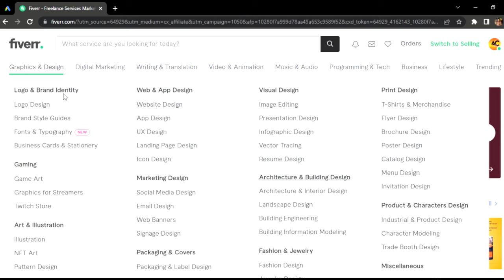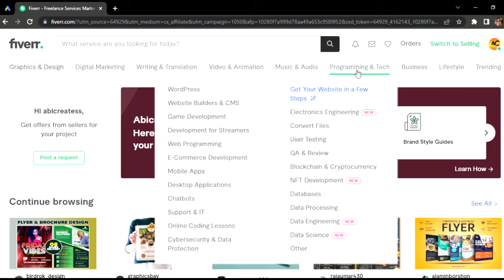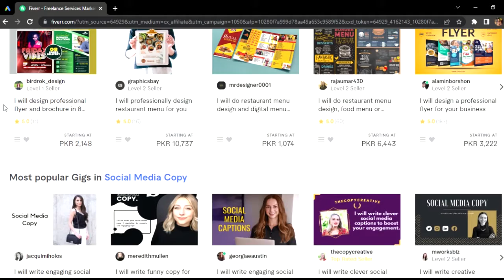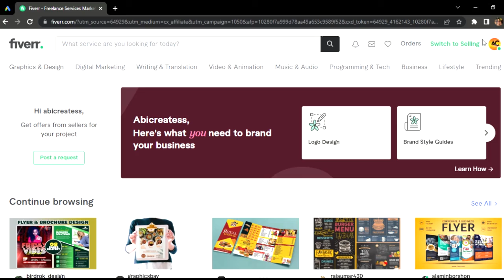fiverr-what is fiverr-fiverr freelance-fiverr earn money-how to make money from home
Assalam O Alikum! Is video main aap seekhein ge kfiverr kya ha aur kasa ap apni skills ko use kr k asani sa dollar mein income lay skta hain.
Thanks